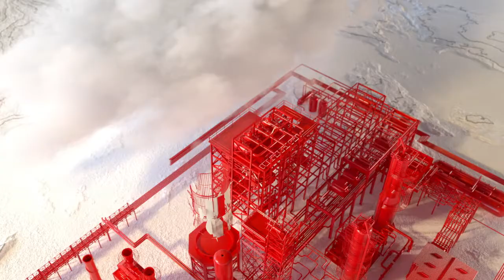Delek US Holdings - 20 Years Strong